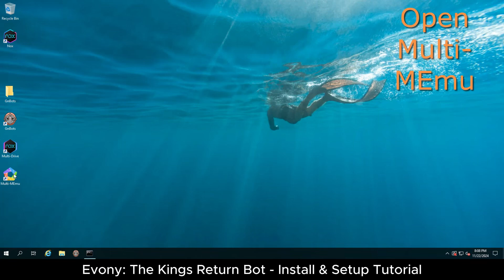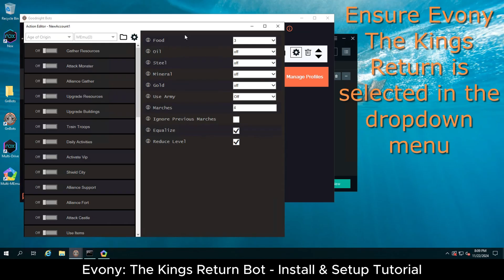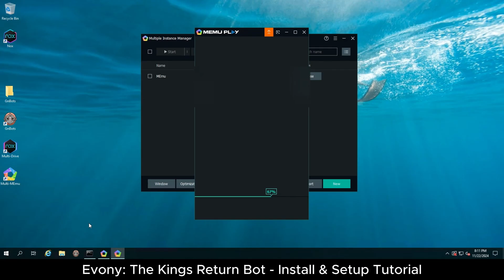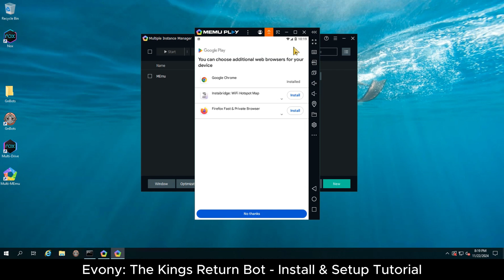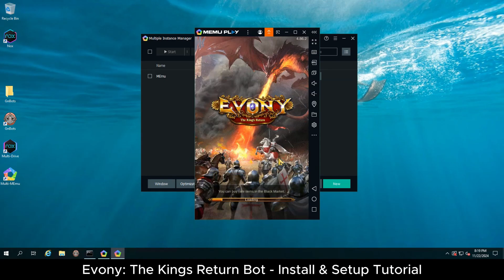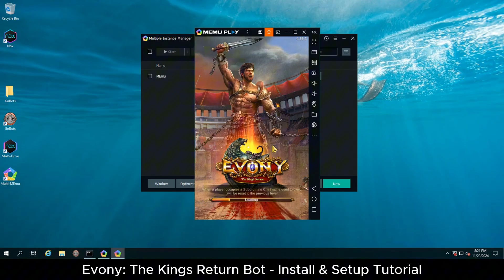Evony: The Kings Return Bot - Install & Setup Tutorial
In this tutorial we show how to setup and install the Evony TKR bot.